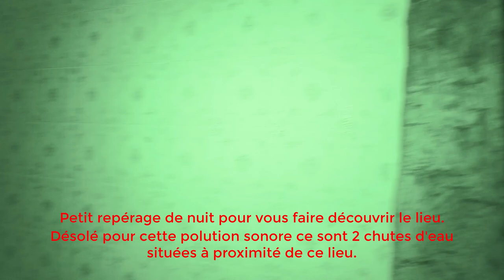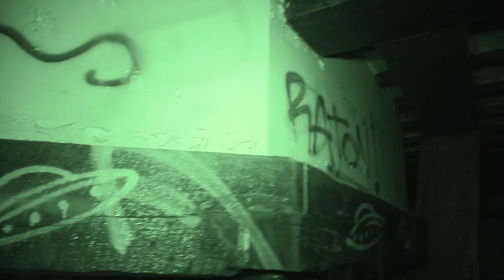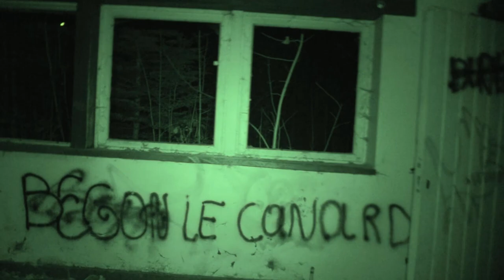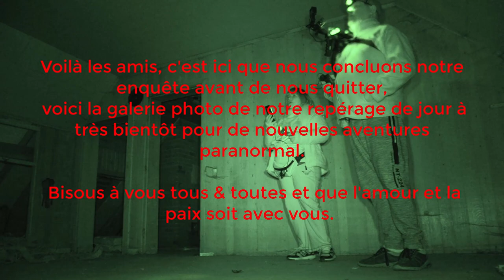La maison du pendu l'enquête de nuit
Nous voilà de retour pour une enquête dans un lieu que j'avais déjà fait il y a un an.
Nous avons décidé d'y retourner enquêté sur la mort du jeune homme qui s'est pendu dans son studio car nous sommes en quête de réponse.
 Bon visionnage les amis(e) n' hésitez pas de liker et également partagé les vidéos un maximum vous s'abonnez si cela n'est pas encore fait et n'oubliez pas d'activer la petite clochette pour les notifications de la chaîne à l'avenir merci.